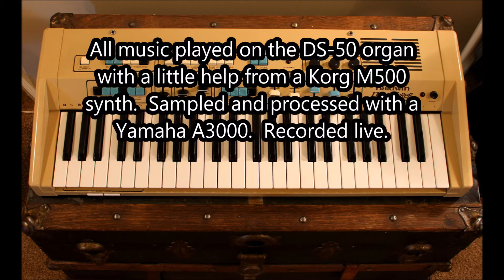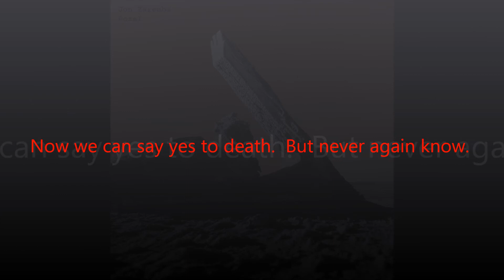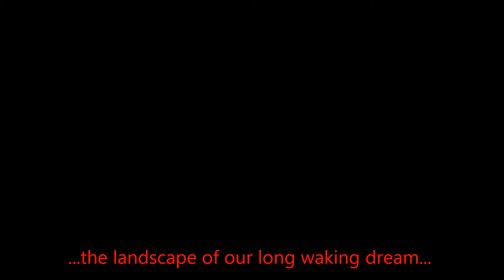Jon Zaremba - Salt Wells - Baldwin Discover DS-50 Demo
Put together this video for my song "Salt Wells" from the album ROZEL...mainly to demonstrate the great Baldwin Discoverer (DS-50) organ.  The entire song was made with this organ (all the drums, chords, melody, etc...) with the exception of a Korg M500 for a couple of the synth parts.  Everything was sampled and arranged with a Yamaha A3000, then recorded live.  No multitracking or VST stuff.